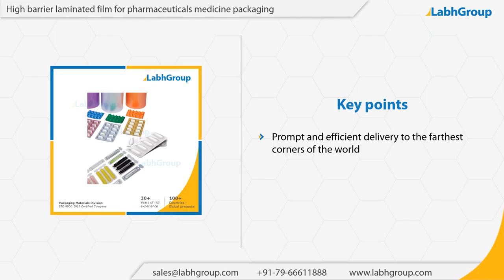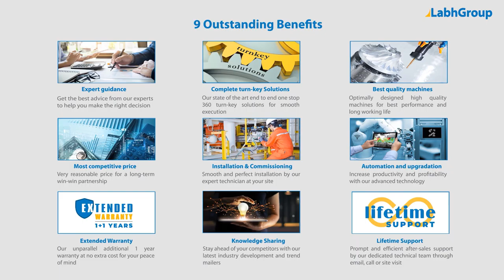High barrier laminated film for pharmaceuticals medicine packaging | Labh Group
Best quality High barrier laminated film for pharmaceuticals medicine packaging from Labh Group - A Global leader with 30+ years of experience and presence in 100+ countries worldwide and serving 10,000+ delighted customers throughout the world.

► Salient features : High barrier laminated film for pharmaceuticals medicine packaging

You are invited to buy High barrier laminated film for pharmaceuticals medicine packaging from Labh Group